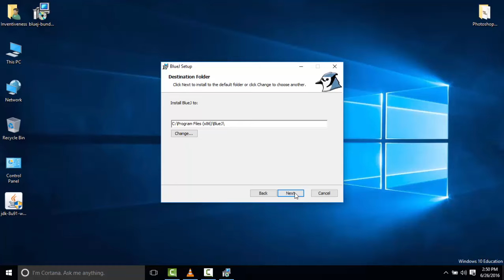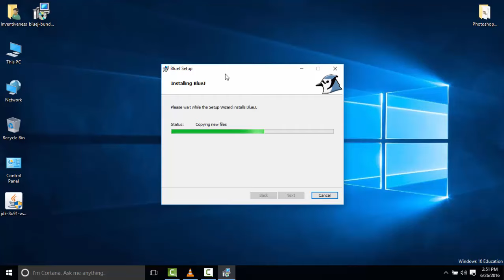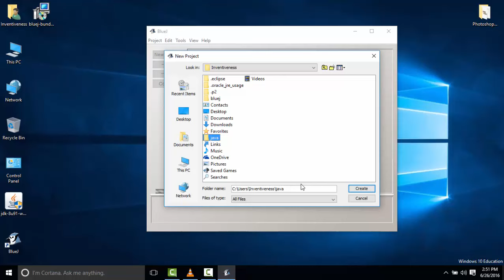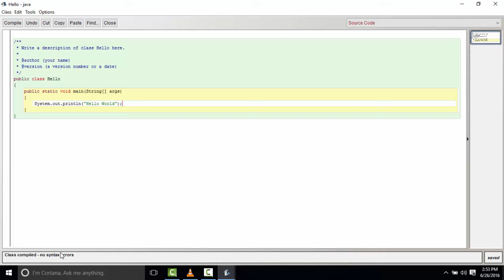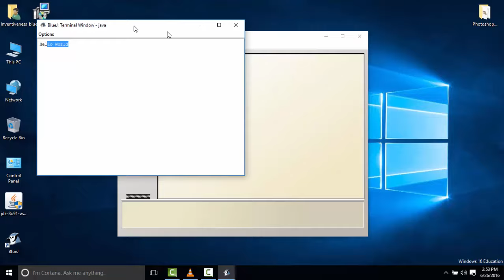Best Java IDE for programming A simple installation method [ How to install BlueJ IDE for Java ]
This is the best Java IDE to learn programming. BlueJ is very simple and smooth IDE and you can build your Java Application in a simple way. It is simple for console programming but you can also do GUI programming in BlueJ by importing Jframe classes